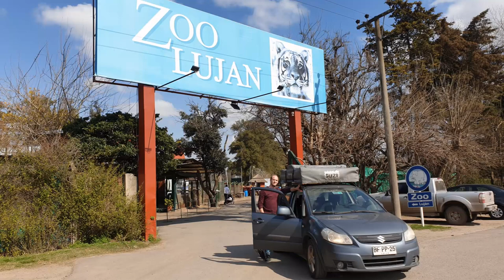Running Half Marathon Of Buenos Aires | Viajero_NL #21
Hello everyone!
I’m Maikel from The Netherlands, 25 years old and I’ve decided to quit my job and travel alone around South America to learn Spanish, a childhood dream I’ve had for more than 15 years but never was fully dedicated to learning it, now I’m making time for it and leaving everything behind to realize my biggest dream. I want to discover and explore what South America and its people have to offer.